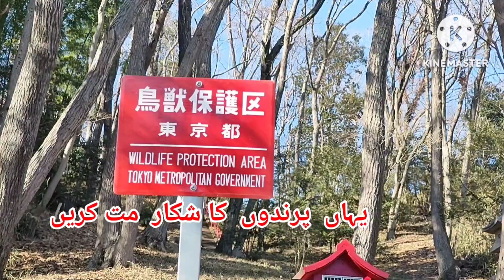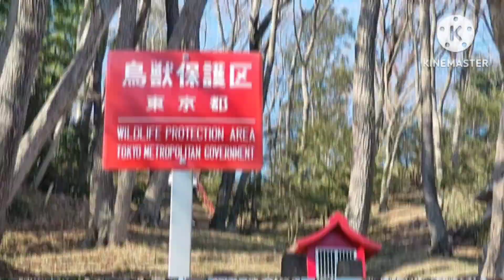秋葉神社/ Akiha Shrine/ 1600 years ago Shrine !